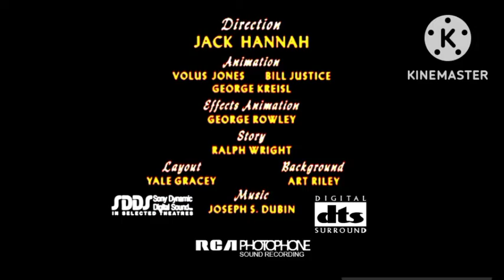Walt Disney Cartoon Classics Mashup: Chip and Dale with Donald Duck - Episode 1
no copyright

this video was made a audio only for all be that

special gift @FernandoandAnimatube and @inaciostudiosmedia229